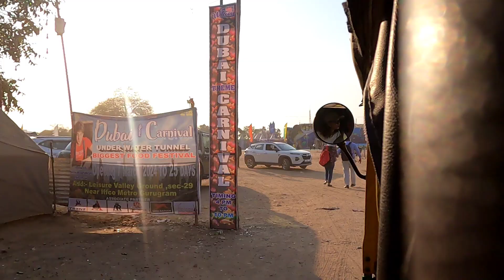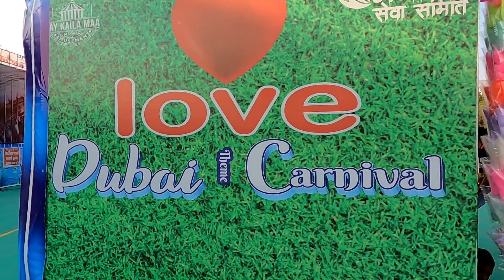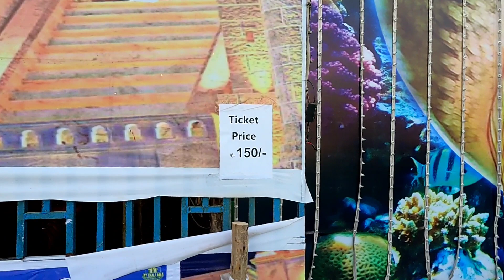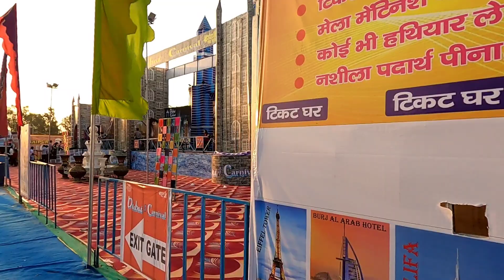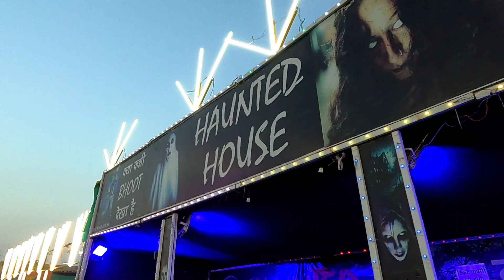DUBAI THEME CARNIVAL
DUBAI THEME CARNIVAL DUBAI THEME CARNIVAL